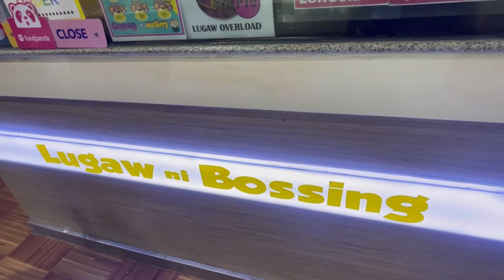Lugaw ni Bossing | Ang Sarap